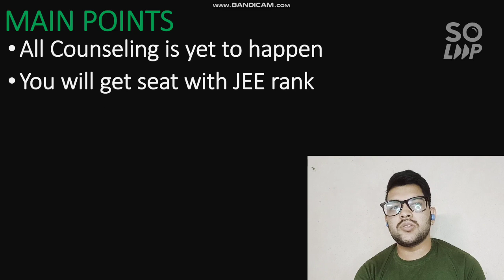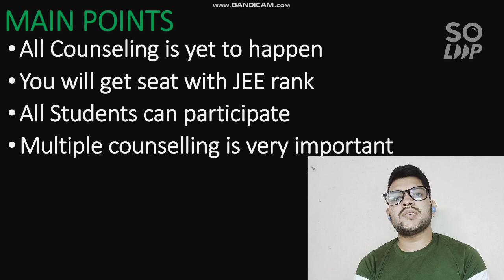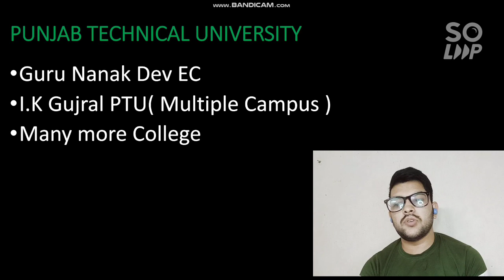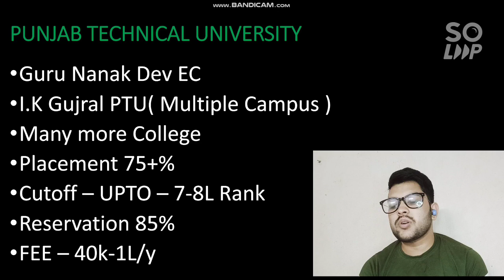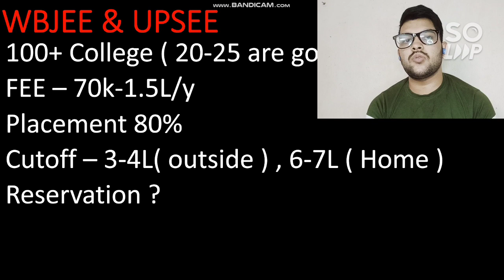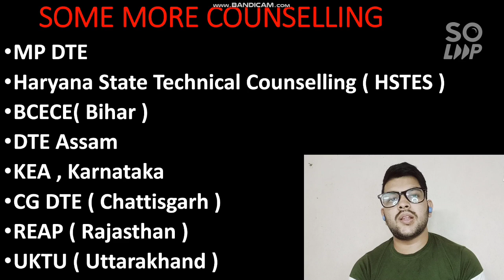All Counselling 2021 | College at very low JEE rank | JAC Counselling | Cutoff , FEE , Placement#JEE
IF YOU NEED ANY COUNSELLING GUIDENCE ( Paid ) THEN ONLY MSG ME ON WHATSAPP OR INSTAGRAM ) , DON'T MSG or CALL UNNECESSARILY

( Use this link or user id amit_kumar_singh77 to msg me on Instagram)